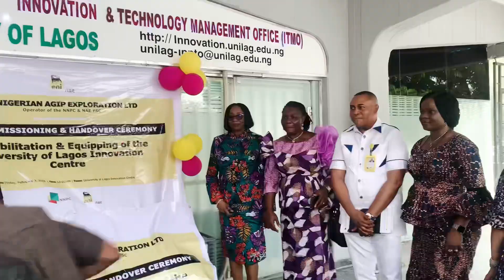Highlights of ITMO Commissioning Ceremony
Get a glimpse into the commissioning ceremony of the renovated Innovation and Technology Management Office (ITMO) of the University of Lagos (UNILAG).

The ceremony, which held on Friday, February 3, 2023, has indeed birthed yet another hub for creative thinking, innovation and invention within the UNILAG campus.

The renovation was done courtesy of the Nigerian National Petroleum Company Limited (formerly Nigerian National Petroleum Corporation)/Nigerian Agip Exploration Limited.

To see some of the fruits of this endeavour, watch the launch of Project Innovation to Market (I2M), a brainchild of ITMO here 👉🏽